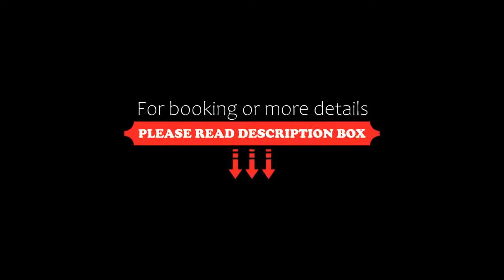Det Hanseatiske Hotel, Bergen, Norway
About Property:
You're eligible for a Genius discount at Det Hanseatiske Hotel! To save at this property, all you have to do is sign in.
Located in a 16th century building the heart of Bergen, next door to the Hanseatic Museum, is Det Hanseatiske Hotel. It offers unique rustic-style rooms decorated in dark, velvety colours and patterns.
The quaint Hanseatiske Hotel feature rooms with centuries-old timber walls, wooden furniture and leather sofas. Most rooms have bathtubs and separate showers. Free Internet...
Property Type: Hotel
Address: Finnegaardsgaten 2 A, Bergenhus, 5809 Bergen, Norway
Searching For
1. Det Hanseatiske Hotel - Bergen - Norway
2. Det Hanseatiske Hotel - Bergen - Norway Address
3. Det Hanseatiske Hotel - Bergen - Norway Rooms
4. Det Hanseatiske Hotel - Bergen - Norway Amenities
5. Det Hanseatiske Hotel - Bergen - Norway Offers and Deals
Audio Credit:
Track Title: Subway Dreams
Artist: Dan Henig